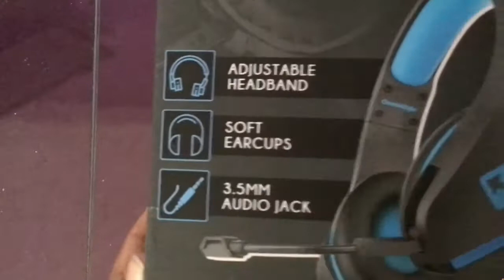Unboxing my new gaming headset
Hello I am sandrieo
Today I bought head set and I thought that I should unbox it so ya